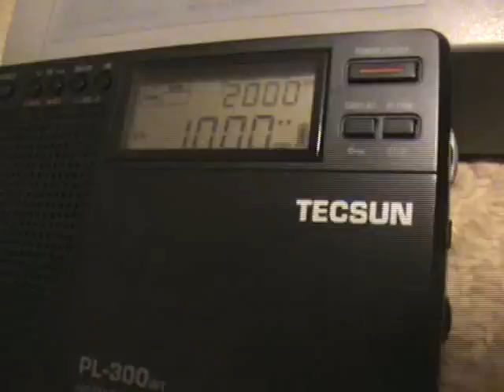"Signal injection" using outdoor loop and Tecsun PL300WT Ultralight Radio - 2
Dawn Sept 25th 2009. Signals from outdoor Conti loop 15 x 30 feet fed through rpa1 preamp and then into coax to a couple of turns of wire on a ferrite rod - signal is picked up by the radios internal antenna.